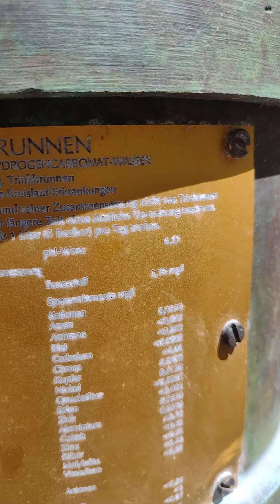4te quelle probiert